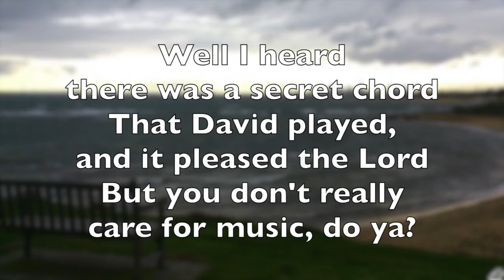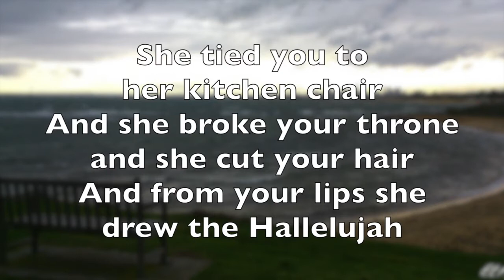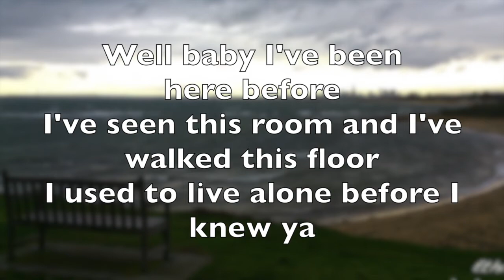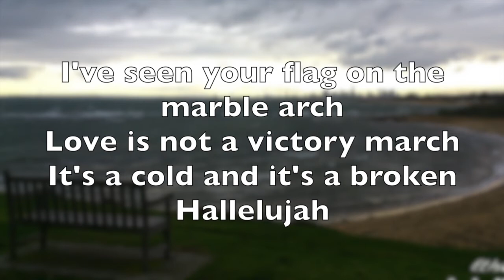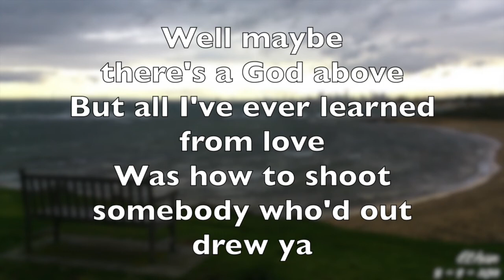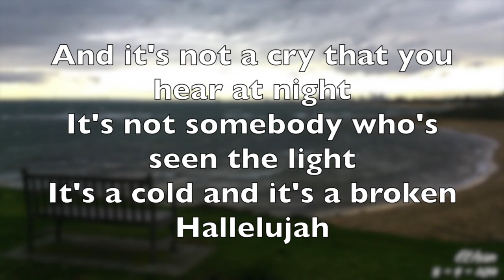Hallelujah with lyrics